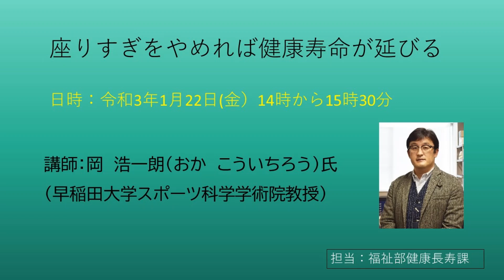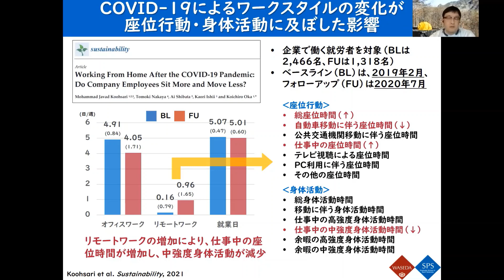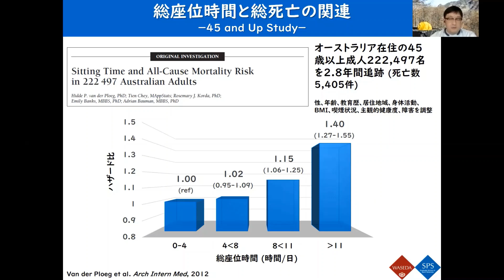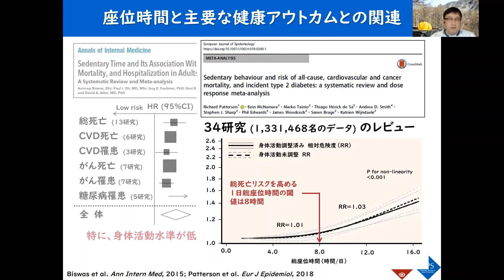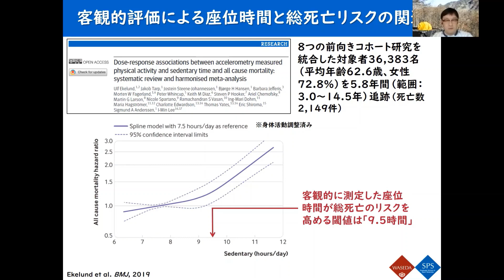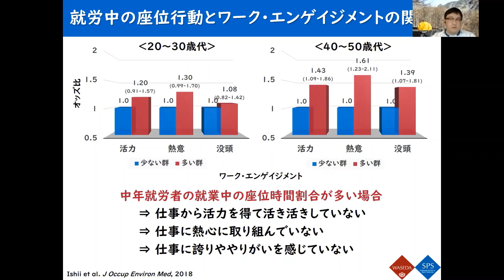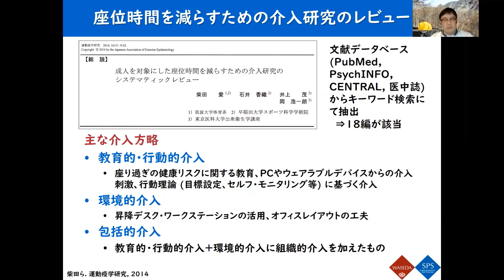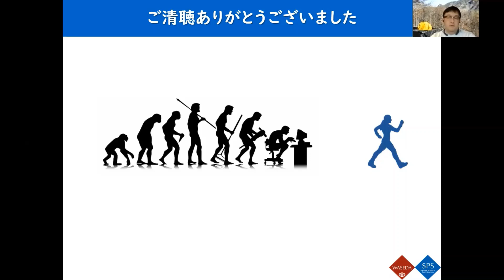座りすぎをやめれば健康寿命が延びる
令和3年１月22日にWEB開催された、早稲田大学スポーツ科学学術院教授　岡浩一朗氏による講演会です。